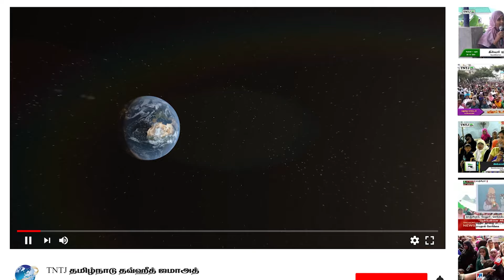நீதிபதியிடம் பாபர் மசூதி வழக்கு இந்துக்களுக்கு தீர்ப்பு வழங்குமாறு எந்த கடவுள் கூறியது?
பாபர் மசூதி வழக்கின் தீர்ப்பு சட்டத்தின் அடிப்படையில் இல்லையா?

பத்திரிக்கையாளர்கள் சந்திப்பு

ஏ.முஜீபுர்ரஹ்மான்
மாநிலப் பொதுச் செயலாளர்,TNTJ

செயல்வீரர்கள் மற்றும் வீராங்கனைகள் கூட்டம்
சிதம்பரம்- கடலூர் தெற்கு மாவட்டம் - 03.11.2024